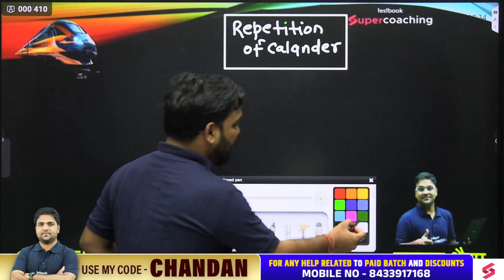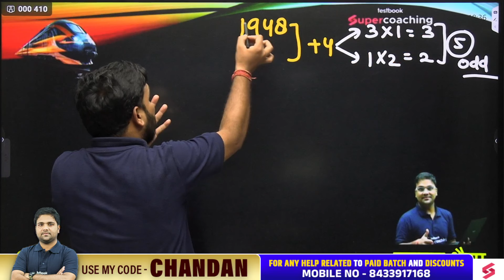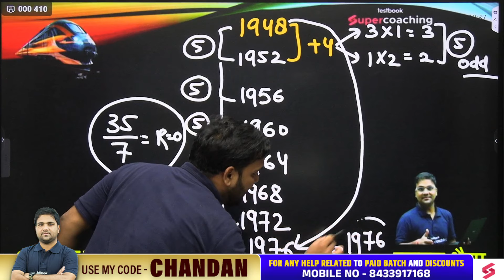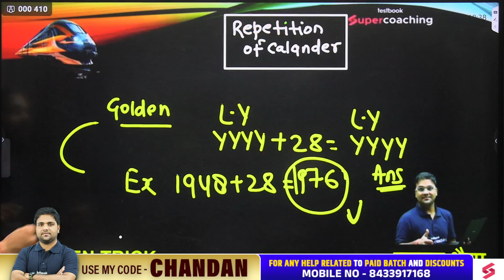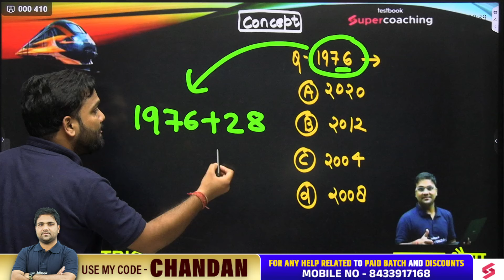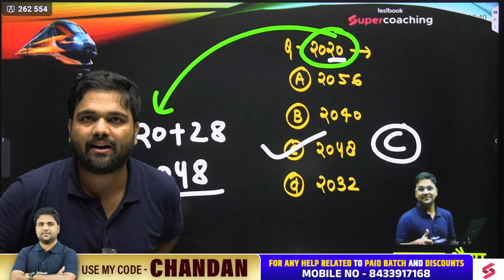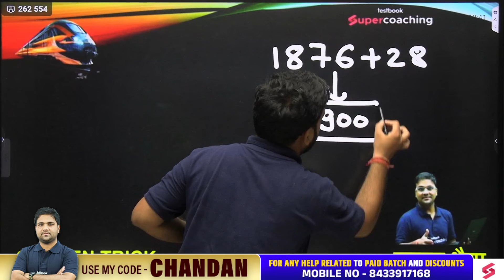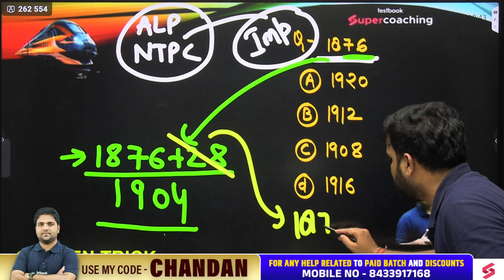Repetition Of Calendar | Reasoning Golden Tricks for NTPC, ALP, RPF, Technician | Chandan Sir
📌 𝐑𝐑𝐁 𝐀𝐋𝐏/ 𝐓𝐄𝐂𝐇𝐍𝐈𝐂𝐈𝐀𝐍 𝐂𝐋𝐀𝐒𝐒𝐄𝐒 𝐒𝐂𝐇𝐄𝐃𝐔𝐋𝐄 (𝐌𝐎𝐍-𝐅𝐑𝐈)
⏰ 𝟖 𝐀𝐌 - RRB Tech/ALP Reasoning Champion Series
⏰ 𝟗 𝐀𝐌 - RRB Tech/ALP GK/GS Champion Series
⏰ 𝟏𝟎 𝐀𝐌 - RRB Tech/ALP Maths Champion Series
⏰ 12 𝐏𝐌 - Special Science Class
⏰ 𝟓 𝐏𝐌 - RRB ALP/Tech Science Express
⏰ 6 𝐏𝐌 - RRB ALP/Tech Reasoning Express
⏰ 7 :10𝐏𝐌 - RRB ALP/Tech GK GS Express
⏰ 10 𝐏𝐌-RRB ALP/Tech Maths Express

⚡The video will focus on key aspects of rrb ntpc 2024 reasoning classes, including ntpc reasoning questions and rrb ntpc reasoning questions. Chandan Sir will guide you through various ntpc reasoning classes, sharing effective ntpc reasoning short tricks and strategies. This session is designed to help you practice and master reasoning questions through railway reasoning class and rrb ntpc reasoning practice sets.

⚡Whether you are a beginner or an advanced student, this video will boost your RRB NTPC preparation strategy.